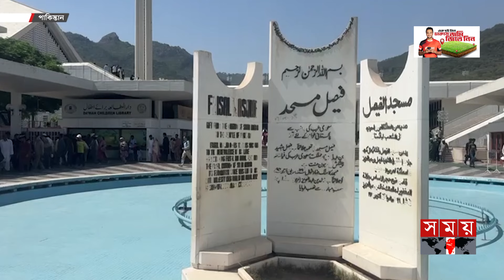গম্বুজহীন মসজিদে ৩ লাখ মানুষের নামাজ | Pakistan Mosque | Faisal Mosque Islamabad | Somoy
গম্বুজহীন মসজিদে ৩ লাখ মানুষের নামাজ | Pakistan Mosque | Somoy International

Somoy TV: t.ly/Se1z
Somoy TV Bulletin: t.ly/iqIq
Somoy Entertainment: t.ly/3dWC
Somoy Sports: t.ly/iASp
SOMOY TV ISLAMIC: t.ly/zU6a

Somoynews.tv: t.ly/Y7ab
খেলার সময়: t.ly/xJ5H
সময়ের গল্প: t.ly/EW3M
এ সময়ের বাণিজ্য : t.ly/m3ir

Groups:
Somoy TV (Official)✅: t.ly/ajiO
Somoy Entertainment✅: t.ly/8CLh
Somoy Business✅: t.ly/4xaJ